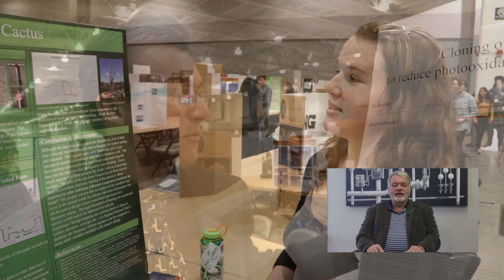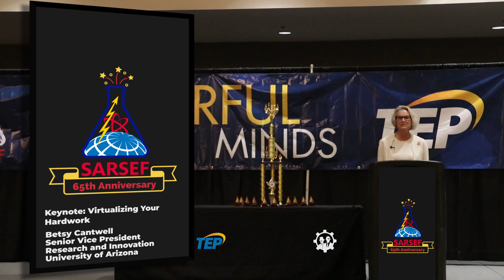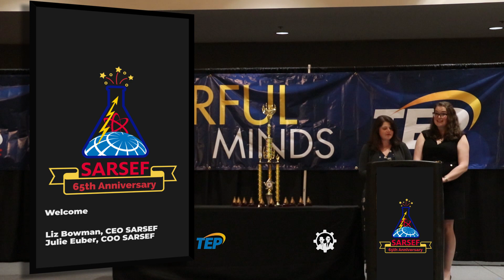SARSEF Science Fair 2020 - Introduction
SARSEF: Southern Arizona Research, Science and Engineering Foundation